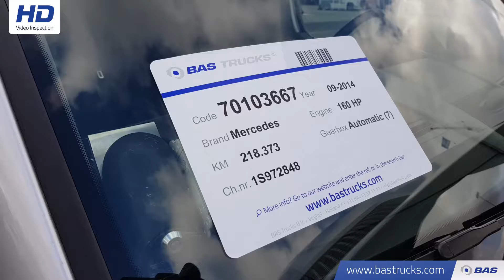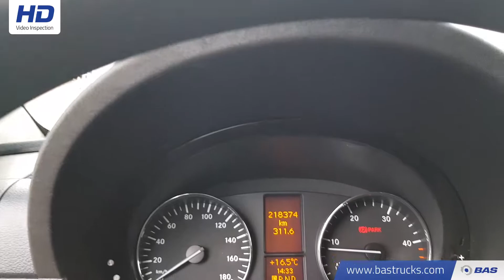70103667 Mercedes Sprinter